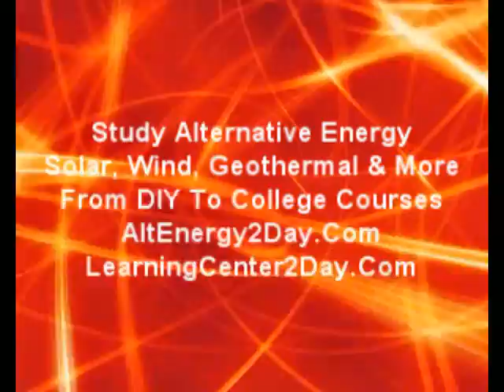Nevada Renewable Energy Study Course | LearningCenter2Day.C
Nevada Solar, Nevada Wind, Nevada Hydro Electric Books, Nevada Geothermal Books, Nevada Electric Cars, Nevada Solar Cooker,